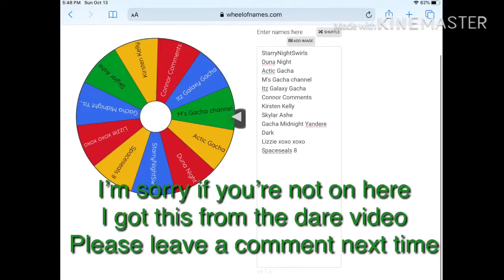And the winner is...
Okay, so every 20 subscribers, I do a free edit of your Gacha character, or create one based off your profile picture. Your Gacha character (actual or based off of your profile) will be in two videos! Check it out!